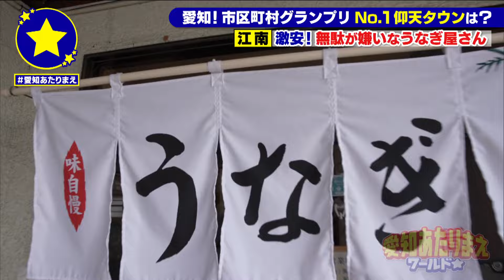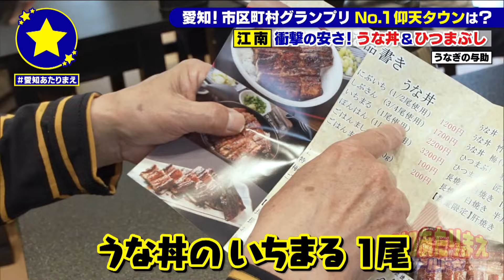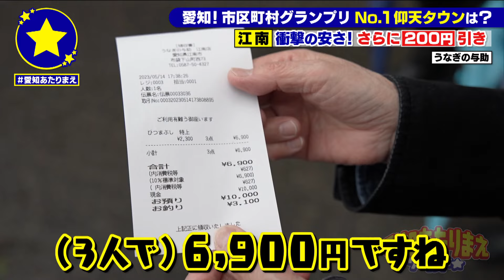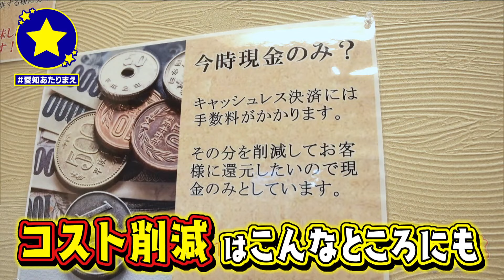【江南市】無駄が嫌いなうなぎ屋さんがあたりまえ？！【愛知あたりまえ】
■出演者
須田亜香里